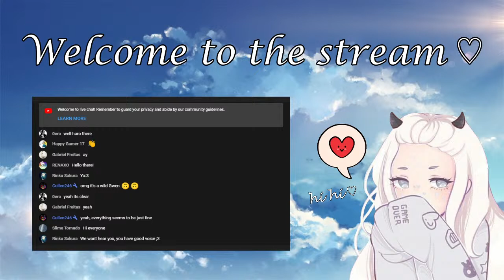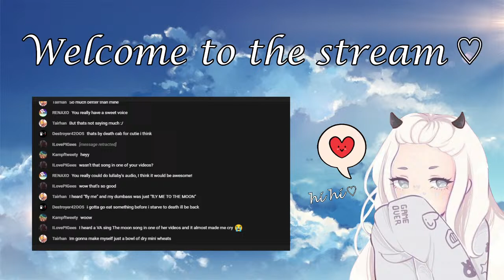Girl with a vague idea of what she's doing plays Minecraft for 5k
Hello, if you see this you might like to know that I stream on Twitch now, and post my VODs to my NEW YouTube channel,  @Gwennifer.    I hope you'll stop by!

Twitch.tv/pennygwenny

New Youtube Channel (where I post all my Twitch VODs in case you miss them!) @Gwennifer.

This stream is rated Mature for adult language. No babies here!